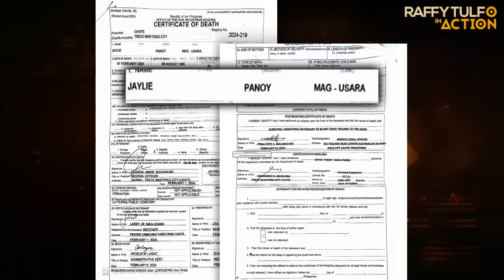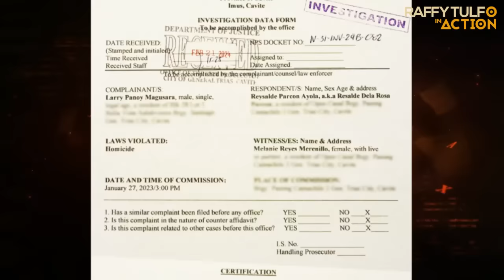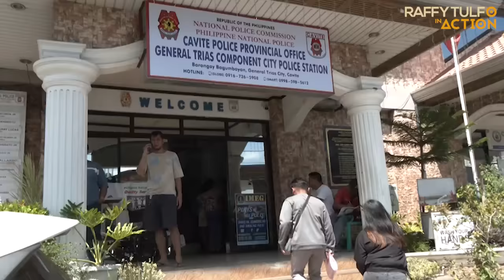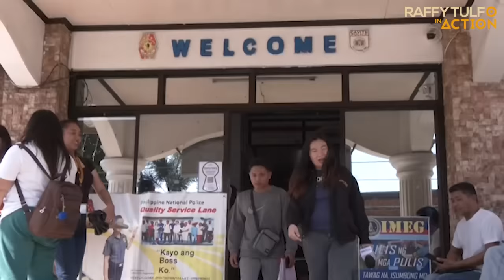PART 2 | KINAKASAMA NG BUNTIS NA SUSPEK SA KANYANG PAGPANAW, HUMARAP SA RTIA!